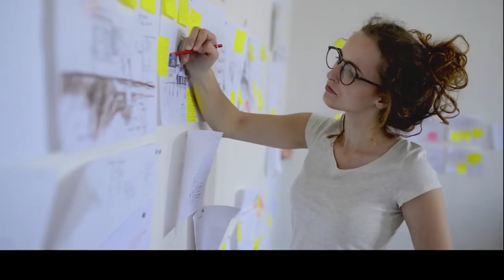Why 97% of men CAN'T get girls at bars and clubs (7 deadly mistakes)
Discover why most men can't get girls at bars and clubs, and how you can flip the script and start attracting girls at bars and clubs easily.

NEW HERE?
My name is Dave Perrotta.
I'm an entrepreneur & bestselling author based in Mexico City.